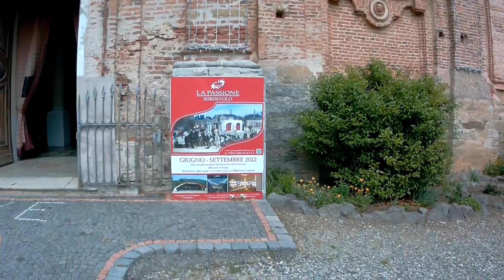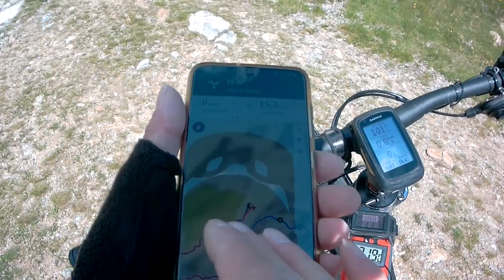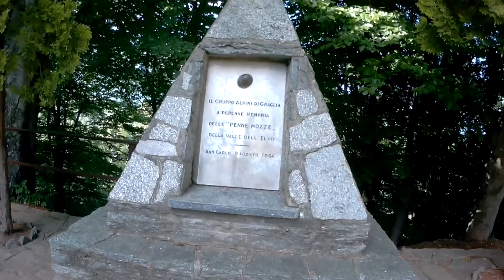Giro in ValleElvo...Sant.Graglia, r.Cavanna, Gre, Alpetto, Alpone, r. Pianetti, San Carlo, Trappa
Lo stupore nei commenti, sono di uno che a 64 anni, scopre questi posti, con una E-BIKE.
Non avendo mai camminato in montagna, e mai pedalato prima del 2017, anno della pensione. Avendo, dai 14 anni ai 55, solamento giocato a Bocce.
Sicuramente per gli amanti, o appassionati della montagna sono paesaggi e vedute che rientrano nella normalità, e che non suscitano lo stupore che hanno suscitato a me.